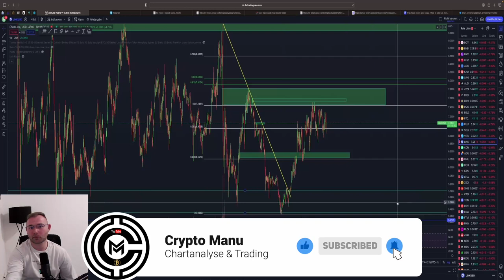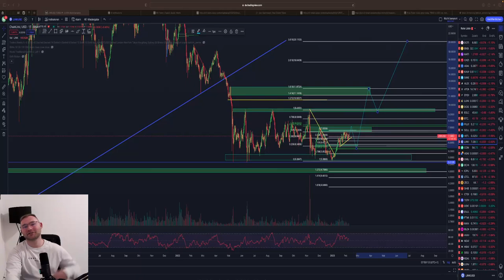CHAINLINK (LINK) PRICE PREDICTION‼️ - JETZT SHORT⁉️CRASH LEVEL! Analyse & Prognose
⏱Timesteps:
00:00 Abo, Kommentar & Like nicht vergessen

👉 TRADING LERNEN?
✉️ Geschäftliche Anfragen ✉️